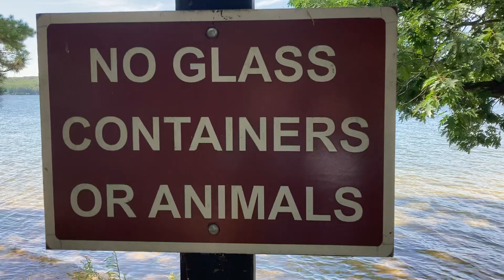Time in a Bottle cover, Lake Otsego